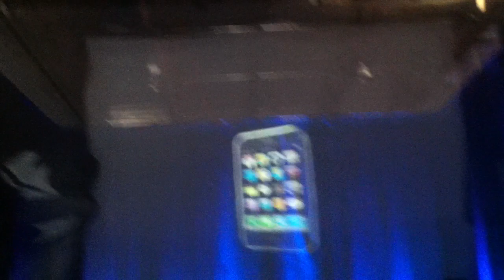Ooh... bag of floating Candy, and an iPhone3-d holographic image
AV Vegas dabbled in 3-D holographic projection tech. In shop demo of said dabbles.
The camera catches the foil used for the effect, the eye does not! This is how they brought 2Pac back to life at Coachella.